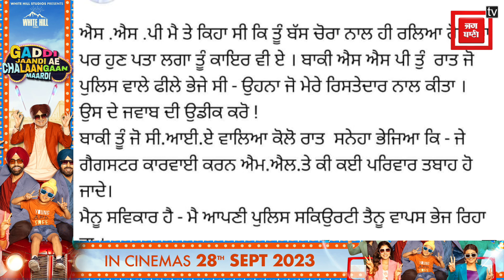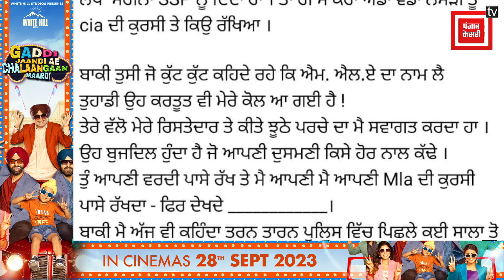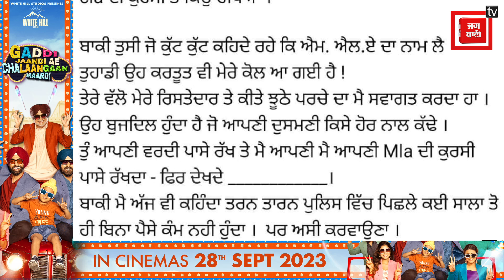AAP MLA ਨੇ ਲਗਾਏ ਐੱਸ. ਐੱਸ. ਪੀ. 'ਤੇ ਗੰਭੀਰ ਇਲਜ਼ਾਮ, ਪੋਸਟ ਪਾ ਲਿਖਿਆ, ਪੁਲਸ ਬਿਨ੍ਹਾਂ ਪੈਸੇ ਲਏ ਕੰਮ ਨਹੀਂ ਕਰਦੀ